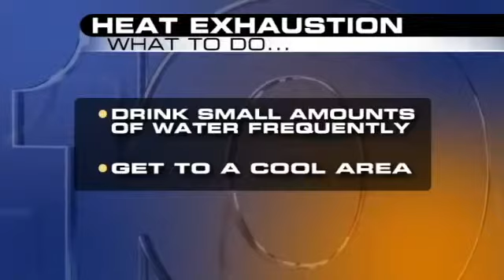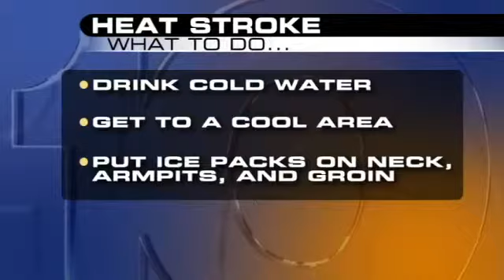How To Beat The Heat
Ariana Rakhshani/KTVL.com

MEDFORD, Ore. -- Paramedics are worried about people basking in the sun in triple-digit temperatures. They said during these hot days, people need to drink more fluids before they get sick.

Since more people are doing outdoor activities on fourth of July, health officials said those people should drink two quarts of water every hour or two--just to help stay hydrated.

"You don't even have to be doing activities, I mean, if you're just out in the sun for 15 minutes to a half an hour, or you're just sitting in the sun, you can become dehydrated very quickly with the increased temperatures that we're having," Paramedic from Medford Fire Eli Champagne said.

Champagne said if people do not stay hydrated, they can get heat exhaustion which could lead to a heat stroke.